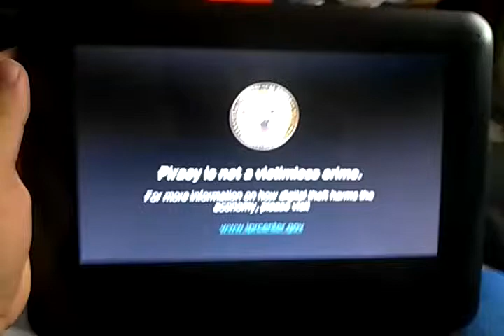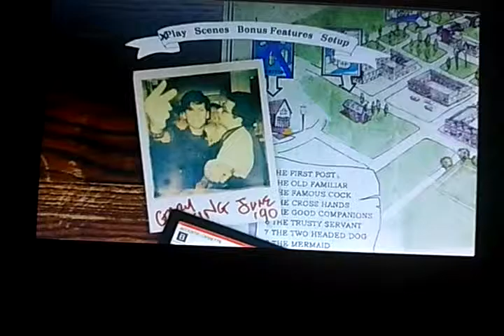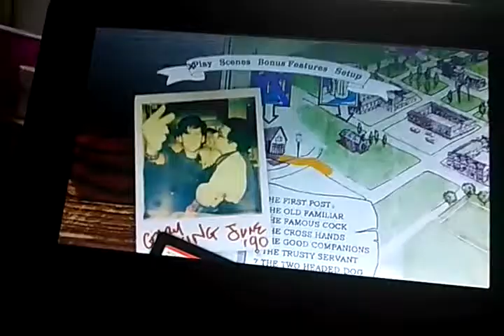The World's End DVD Menu (Happy Birthday CeeLo Green)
This Is The DVD Looping of the world's end from 2013 Recorded by Spanx the Long-tailed Weasel & Redmond The Rabbit. Oh and by the way Today is CeeLo Green's 45th Birthday Happy Birthday! CeeLo Green! And also this is the First Time Spanx & Redmond recorded the video without me recording it so I hope you enjoy this DvD menu and I'll see you later when I record a Walkthrough version (without Spanx & Redmond) of the DvD menu and until then this is me saying goodbye and enjoy The World's End DVD menu Recorded by Spanx & Redmond From the 2003 video game whiplash